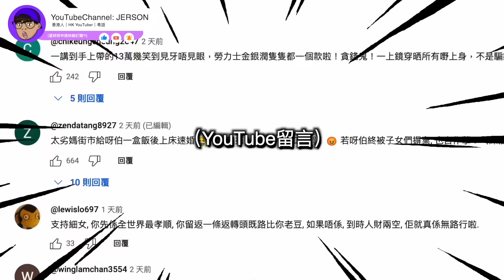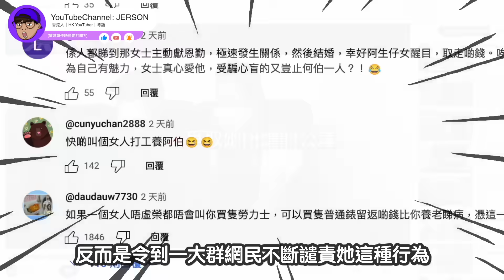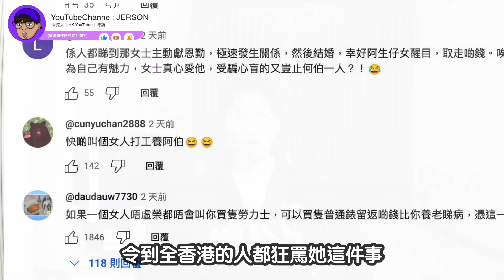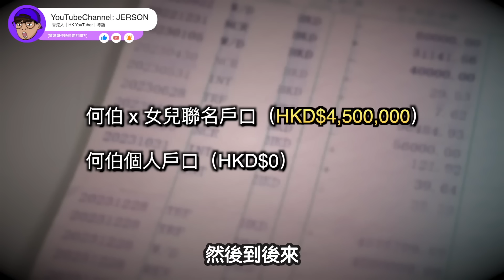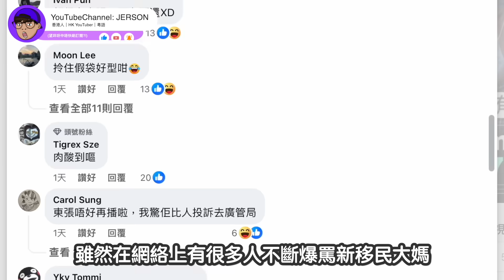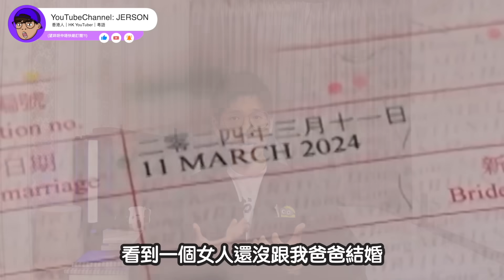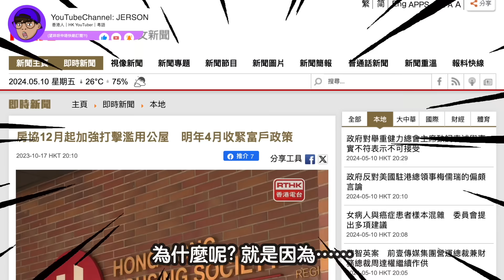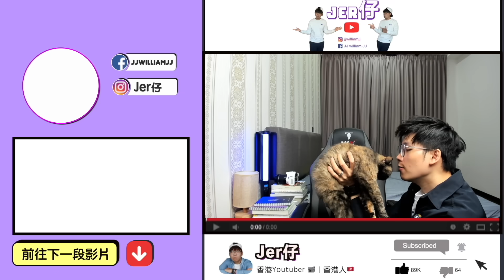【踢爆】香港新移民大媽藉與港男閃婚騙財？｜原來《東張西望》影片藏有不少細節？99%的人都沒有察覺⋯⋯其實已經證實大媽機心極重！？｜拆解大媽說話背後的意思，到底有多可怕？｜中文字幕（CC）｜JERSON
🟠請支持「愛護JERSON基金」
「轉數快」ID：
3070117
HSBC 滙豐銀行 PayMe

🟤JERSON專屬優惠

⚪️參考資料